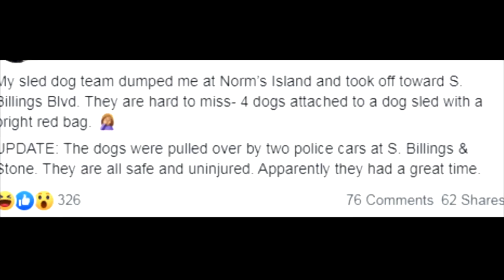Loose sled dog team lead Billings police on low-speed chase